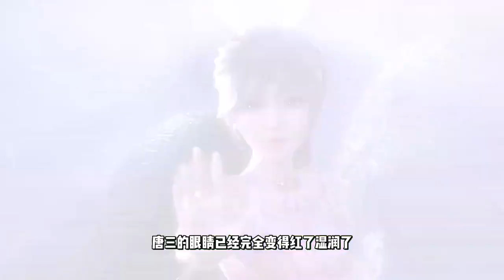小舞归来（中）祭献后再次见到小舞，唐三应该只会在她的面前哭吧